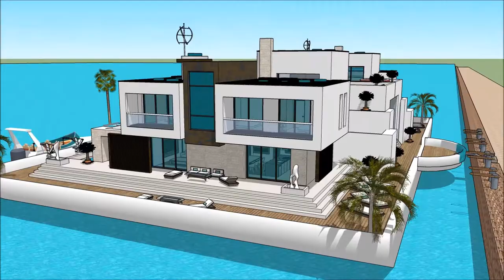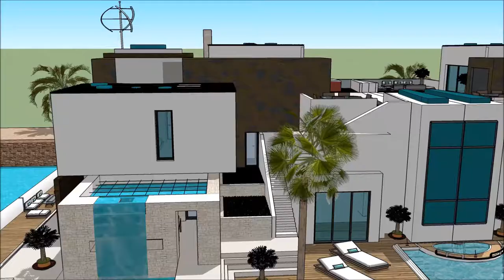Hausboot deluxe Amsterdam ferien tour architektur luxus architekt haus planen gebai sketchup immobil